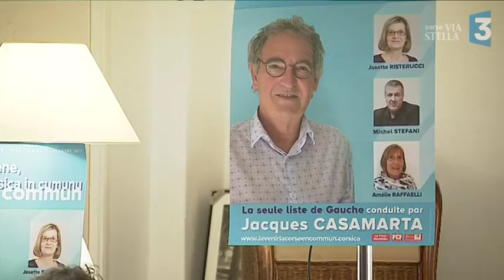“L'avenir, la Corse en commun”, le social avant tout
L'alliance du Parti communistes et de militants de la Corse Insoumise, non reconnus par les instances de ce mouvement, se présente comme la seule alternative à gauche pour les élections territoriales du 3 et 10 décembre. Le discours se veut axé sur l'environnement et le social.